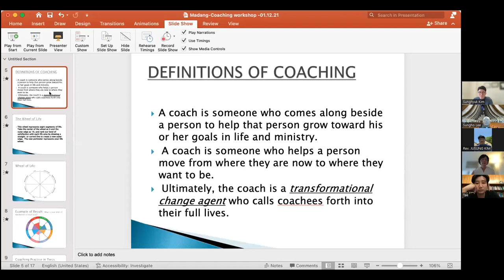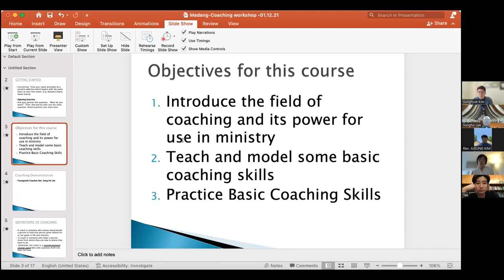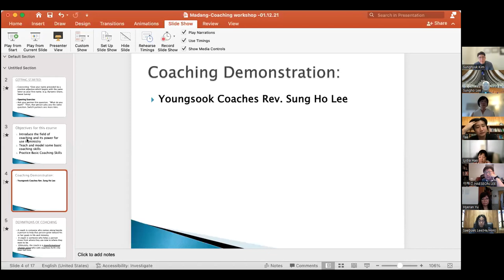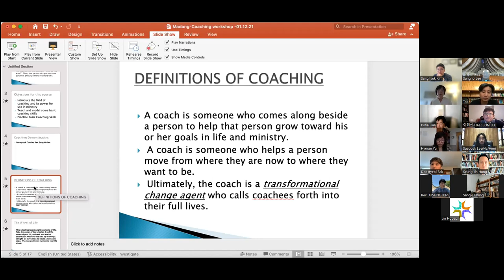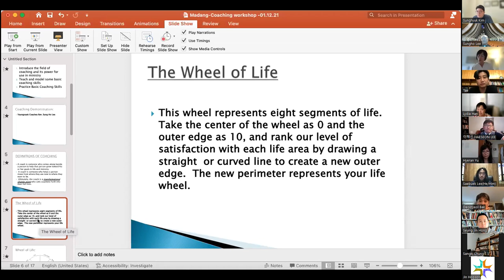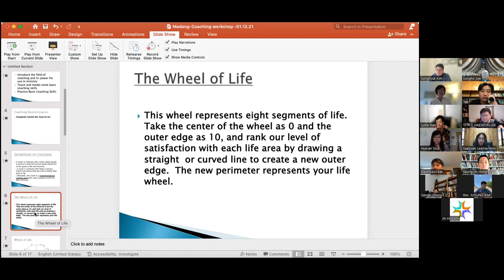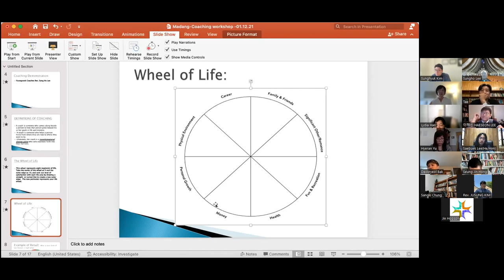CRCCMadang Online Webinar on Coaching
Rev. Youngsook Kang teaches what coaching is.